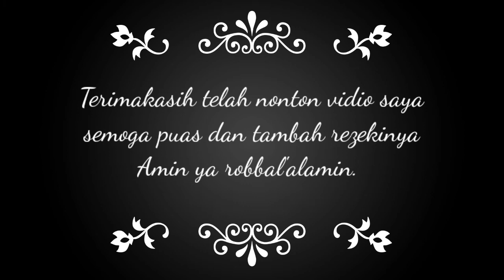Cara mudah dapat tembaga || kiat usaha rongsok sukses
Cara bakar kabel rosok ternyata sangat mudah dengan cara begini kita bisa mendapatkan hasil yang maksimal agar bisa memisahkan antara rosok besi, rosok tembaga, rosok kuningan dan rosok almunium.
kiat usaha rongsok sukses salah satunya dengan cara bakar kabel agar dapat tembaganya
Shofi rongsok juga menerima jual beli rosok  rosok atau barang bekas ,

Kalao butuh saya hubungi nomor WA 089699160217. Kukus area kab kendal.